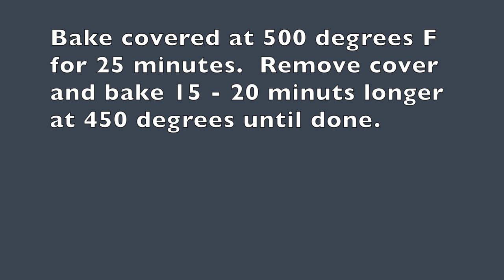Let's Bake Sourdough Bread | Bake with Me | Step By Step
Today, I am sharing you the step by step process of baking sourdough bread. It is a lot of work but so delicious!